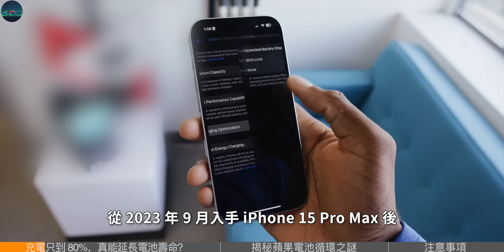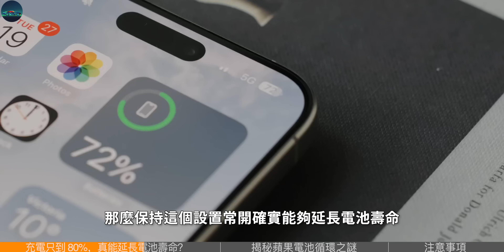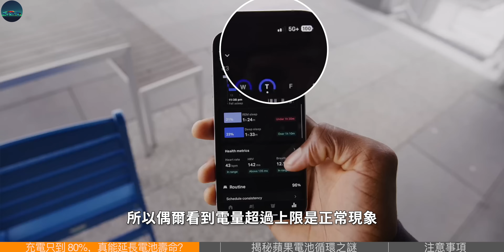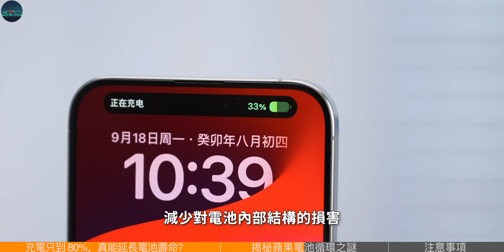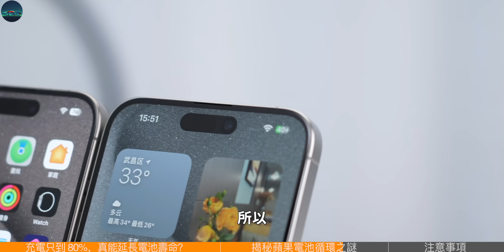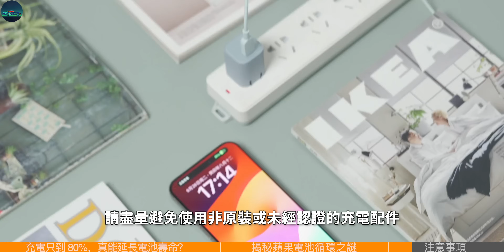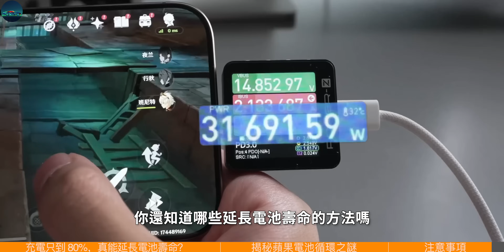让你的iPhone 多活2年！充电上限80%，实测1年结果来了，揭开苹果“电池循环”的秘密【JeffreyTech】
为了延长 iPhone 电池的使用寿命，苹果在iPhone 15系列上提供了「充电循环计数」功能，并在此前新增了充电“80%上限”功能（iPhone 15 及后续机型），让 iPhone 在电量充到 80%后自动停止充电。许多人对这一功能是否能真正增强电池的健康性持有疑虑。
为此，有小伙伴选择使用iPhone 15 Pro Max进行为期一年的实地测试，我们来看看测试结果如何？……

00:00 延长电池寿命
00:29 充电只到 80% 真的能延长 iPhone 电池寿命?
02:48 电池循环次数 寿命的隐形标尺
03:35 何时开始充电 ?
03:57 满电不等于过充
04:22 跨越时空的电量管理
04:51 原装配件的坚守 安全与效率的双重保障
05:13 电池寿命的真相 500次循环后的新起点